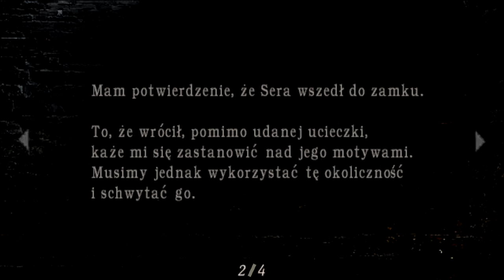Panika, Krzyki i Ashley | Resident Evil 4 - Wyzwanie Pistoletowe #9